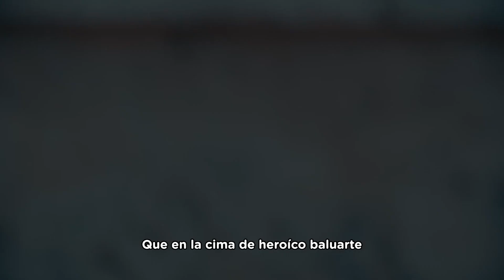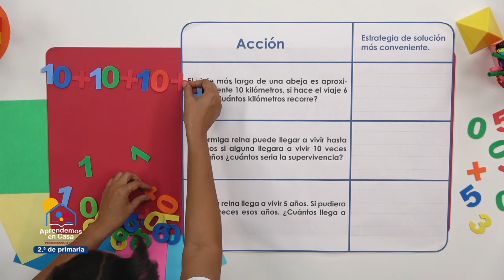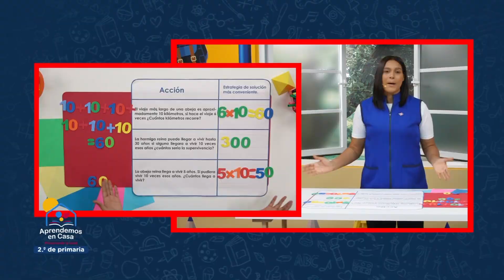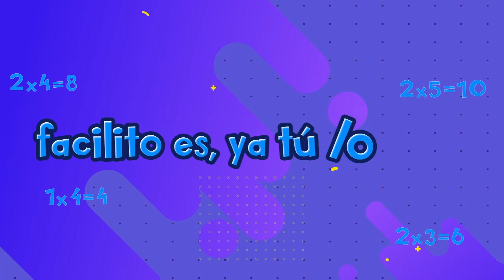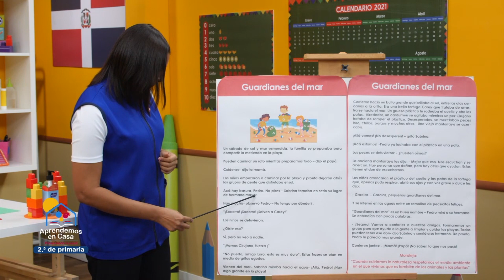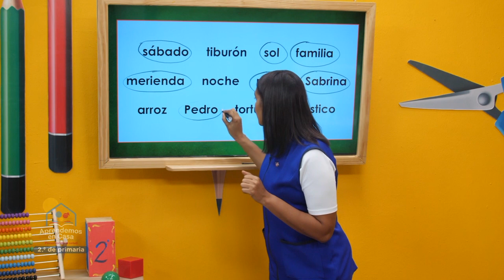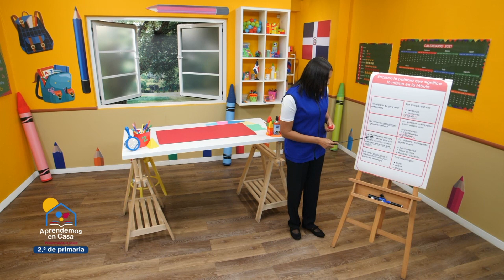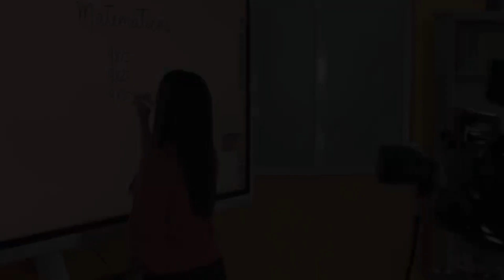2DO PRIMARIA Viernes 02 Julio 2021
Aviso importante: Este no es el Canal Oficial del Ministerio de Educación, este canal es solo un medio para difundir las clases virtuales.

La propuesta pedagógica Aprendemos en Casa, una programación educativa fundamental para el éxito del año escolar 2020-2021 diseñada partiendo de las características de los niños, niñas y adolescentes, así como de las condiciones socioeconómicas que el coronavirus ha impuesto al país.

El contenido de la estrategia Aprendemos en Casa se transmitirá por 25 canales de televisión y cientos de emisoras de radio con un tiempo diario de programación por niveles y ciclos educativos y las clases serán repetidas en diferentes horarios.
Lista de canales de transmisión de las clases a distancia

                                                       Matutinos                                   VESPERTINO
  Grados                        CANAL (9:00​ AM-12:00​ MED)    CANAL (3:00​ PM-6:00​ PM)
Preprimario                        Teleantillas  Canal= 2                  Televida Canal= 41
Primero de primaria          Telemicro Canal= 5                      CDN 37 Canal= 37
Segundo de primaria         Antena 7 Canal= 7                       Supercanal Canal= 33
Tercero de primaria           Colorvisión Canal= 9                   Teleuniverso Canal= 29
Cuarto de primaria            Telesistema Canal= 11                Telemedios Canal= 25
Quinto de primaria             Telecentro Canal= 13                   Cinevisión Canal= 19
Sexto de primaria               Digital 15 Canal= 15                     Digital 15 Canal= 15

Primero de secundaria     Cinevisión Canal= 19                    Telecentro Canal= 13
Segundo de secundaria   Telemedios Canal=25                   Telesistema Canal= 11
Tercero de secundaria     Teleuniverso Canal=29                  Colorvisión Canal= 9
Cuarto de secundaria       Supercanal Canal=33                    Antena 7 Canal= 7
Quinto de secundaria       CDN 37 Canal= 37                         Telemicro Canal= 5
Sexto de secundaria         Televida Canal= 41                        Teleantillas  Canal= 2

Educación Especial          CERTV Canal= 4                              CERTV Canal= 4

                                                           CANALES ESPECIALES

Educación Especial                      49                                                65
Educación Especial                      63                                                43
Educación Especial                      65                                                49